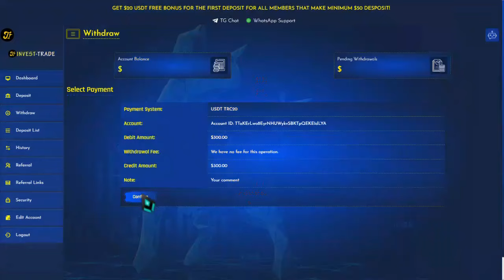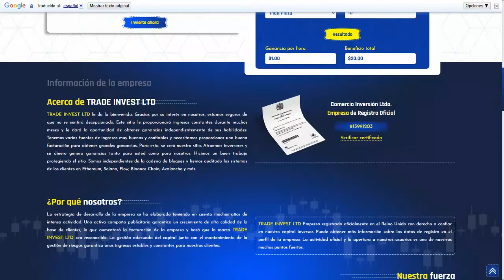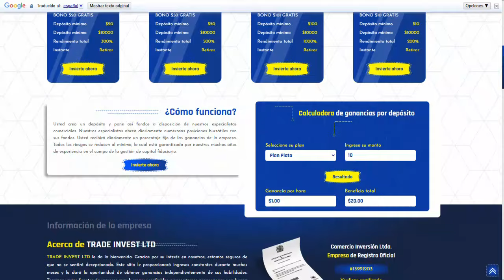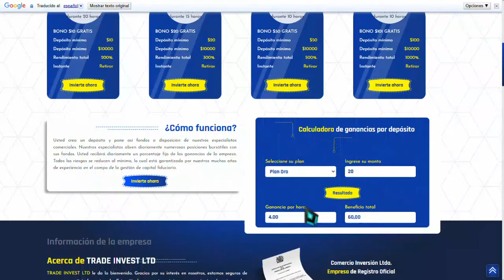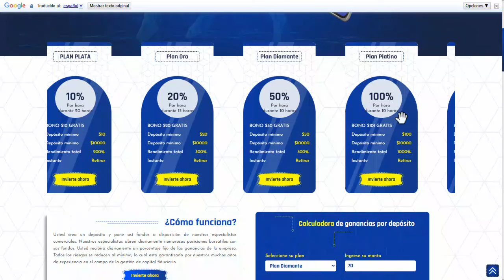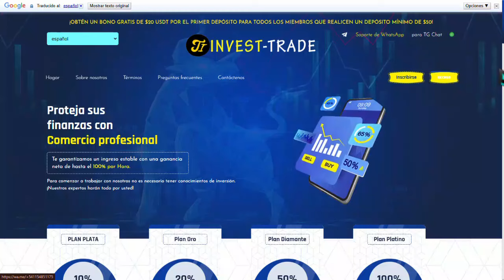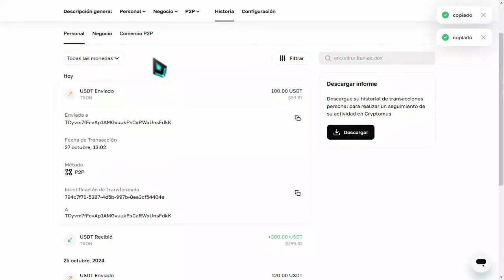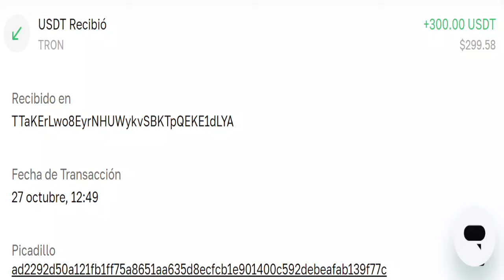CÓMO GANAR $300 USD POR HORA FÁCIL POR INTERNET 🤑📊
✅🤑👇LINK DE REGISTRO EN EL PRIMER COMENTARIO DEL VIDEO.. ABAJO!!✅